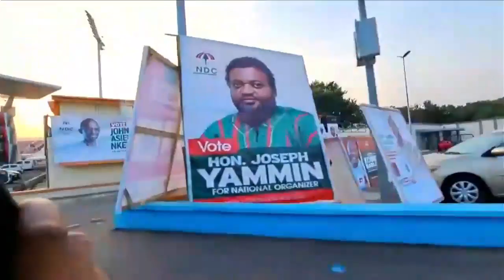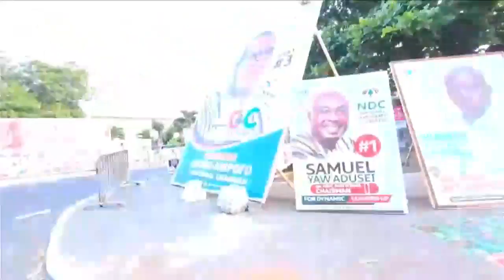NDC's National Delegates Conference;1000 Police Troops Deployed To Accra Sports Stadium...